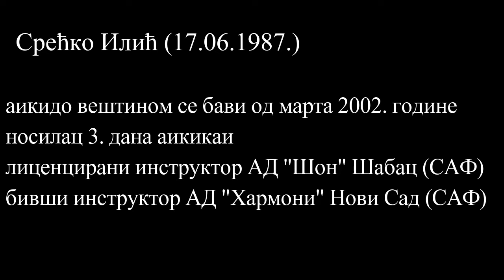Aikido klub ŠON Šabac - Srećko Ilić 3.DAN